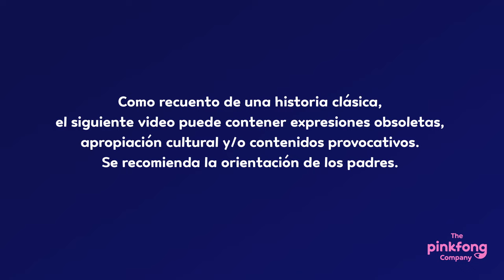Blancanieves | Cuentos Clásicos Musicales | Pinkfong Cuentos Infantiles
Estás viendo “Blancanieves”, un cuento clásico con canciones contado por Pinkfong.
★ Letras
♪Blancanieves es linda.
Muy, muy linda.
La más linda de todas.

La reina está celosa.
Muy, muy celosa.
Le da a Blancanieves
una manzana.

Blancanieves se enferma.
Muy, muy enferma.
Un príncipe debe despertarla.

Un lindo príncipe
llega a salvarla.
Ella despierta y son felices.♪

Performed by Julio Monroy, Bibiana Trujillo, Isabella Barragán, Juan Esteban Acosta, Yacko Márquez, Natalia GutiérrezMárquez, Natalia Gutiérrez
Mixed and Mastered by VELVET ESTUDIO